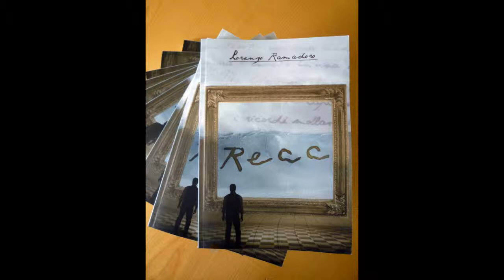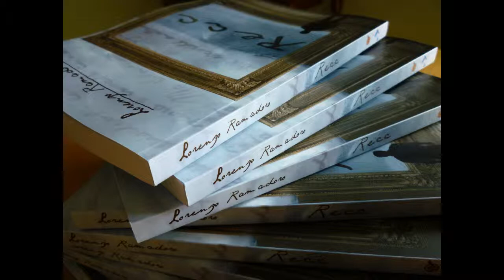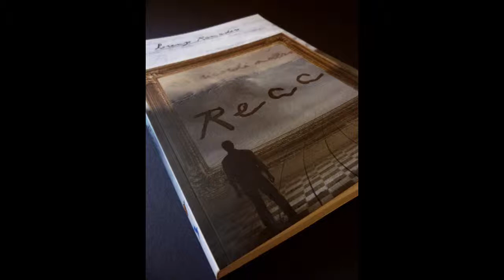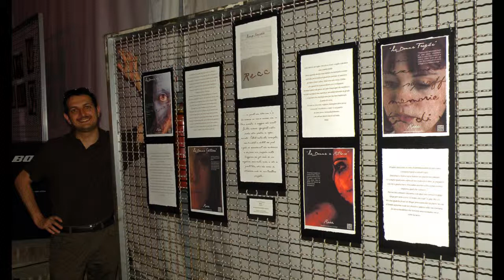Intervista allo scrittore Lorenzo Ramadoro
Lorenzo Ramadoro racconta ai microfoni di Radio Gold il suo ultimo libro : "RECC".